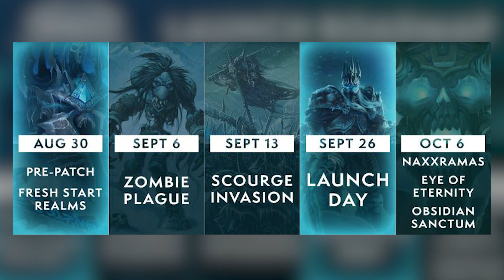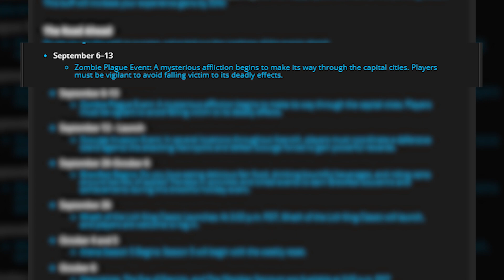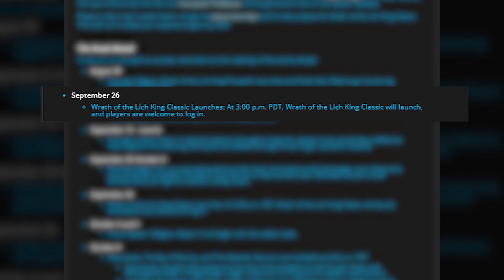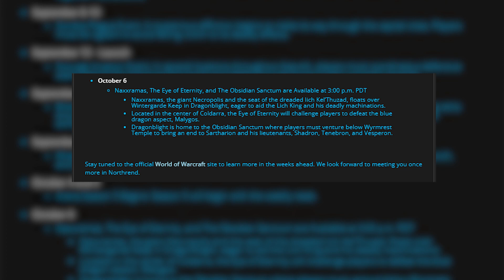WOTLK - All you NEED to KNOW - Pre-patch, Brewfest, Naxxramas & more.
WOTLK - All you NEED to KNOW - Pre-patch, Brewfest, SEASON 4 Gear with HONOR, Naxxramas & more. Wrath of the Lich King Classic Pre-Patch will go live on August 30th. Additionally, this announcement confirms the Brewfest Event will be live on launch. Raids and Arena will also be delayed for one week after launch, giving players time to level and prepare for Naxxramas. With the Wrath Classic Pre-Patch, a Scourge Invasion will take place, Death Knights will be available for creation at Level 55, and Inscription and Glyphs will be obtainable by players. The Brewfest Event will have Level 73 Coren Direbrew for Wrath Classic. This means many of the powerful Level 80 Trinkets matching Emblem trinkets will not be available at Wrath Classic launch. Blizzard also has announced that Arena Season 4 will end on August 29th for Burning Crusade Classic.

WOTLK CLASSIC, Pre-Patch, WotLK Prep, WRATH OF THE LICH KING CLASSIC, FOMO and METAS for WOTLK Classic. Beginner gold guide. New player gold farm, fresh character gold for wotlk. woltk gold, Wrath of the lich king gold guide, Returning Player GOLD Grind, Returning Player GOLD Guide, wotlk beginner gold guide, wotlk reelease, solo farm nerf, boosting nerf, Joyous Journeys,